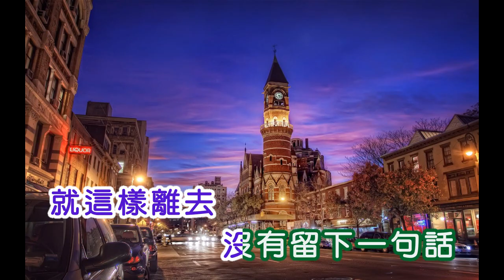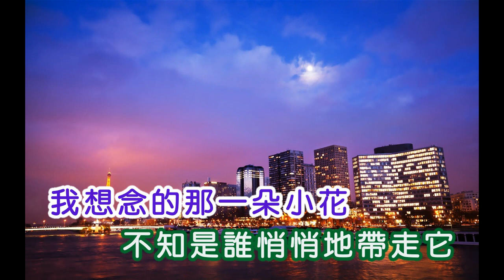東宏 ~ 妳就這樣走了